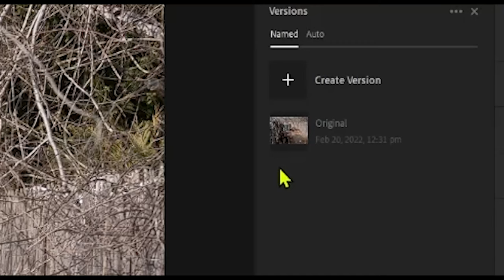Coram Civic Association - Citizen Concerns - Episode 2: Drugs, Prostitution, and Vagrancy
This video was made in response to a concerned citizen about Drug dealing, drug abuse, prostitution, vagrancy, and government inaction at a strip mall in Coram New York.

Our monthly meetings are open to the public. We meet on the 4th Monday of every month at 7:30 PM. Our current meeting location is the old Coram firehouse at 303 middle country rd in Coram, NY, 11727.

For help with filing quality of life complaints please submit your complaint